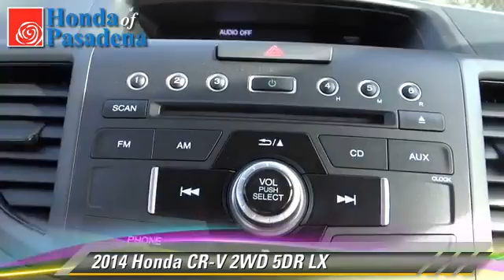Honda of Pasadena, Pasadena Los Angeles Glendale Alhambra Cerritos Orange County CA 91107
1965 East Foothill Blvd Pasadena Los Angeles Glendale Alhambra Cerritos Orange County CA 91107

[DFIN:3:2873690:I:2897:B3E83C7F:492daf00e1e2d9cbb37195727a1f49f4]